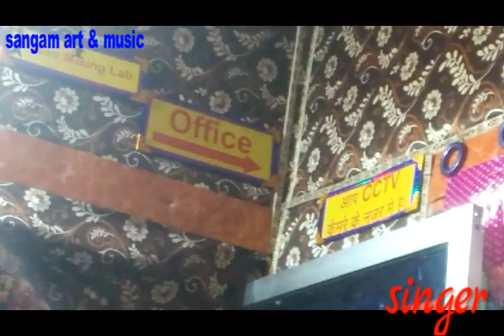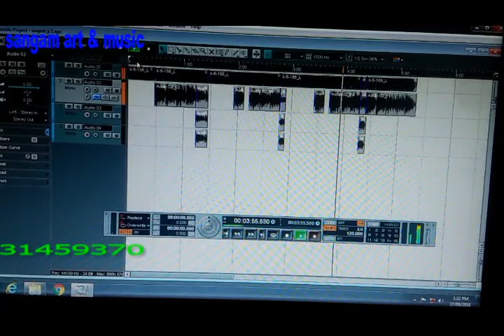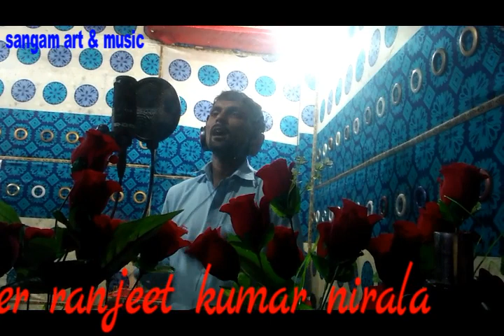रंजीत कुमार निराला के सुमधुर आवाज में देवी भजन पचर